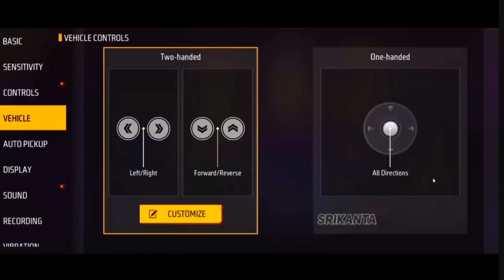FREE BTS BUNDLE 🔥🇮🇳 | NEW EVO BUNDLE & EMOTES | NEW EVENTS AND UPDATES| FF MALAYALAM